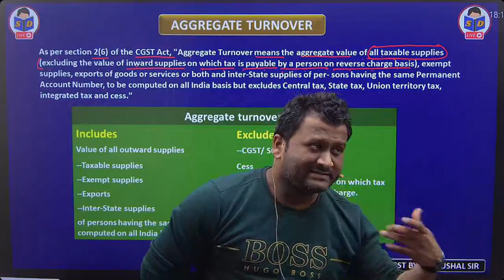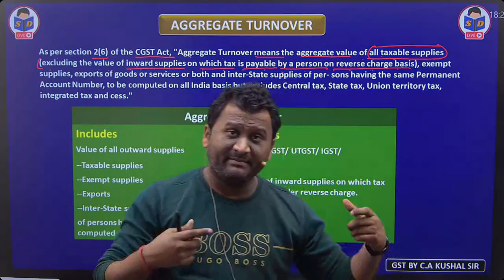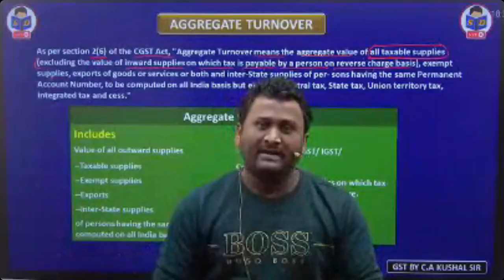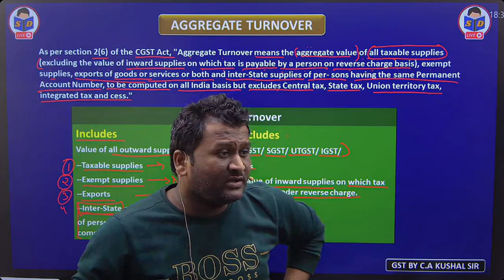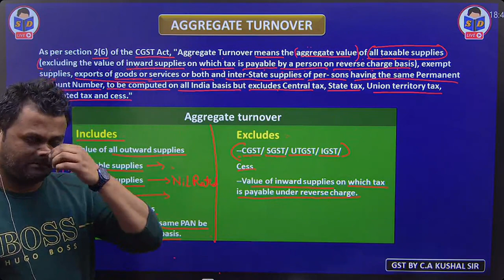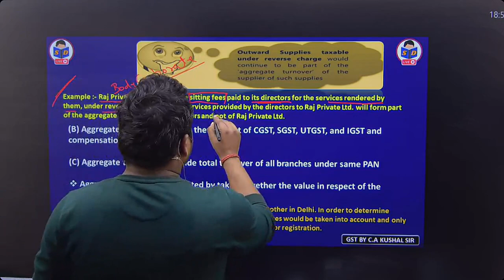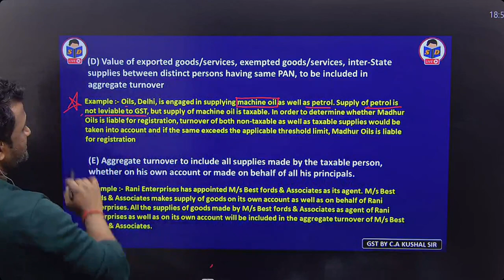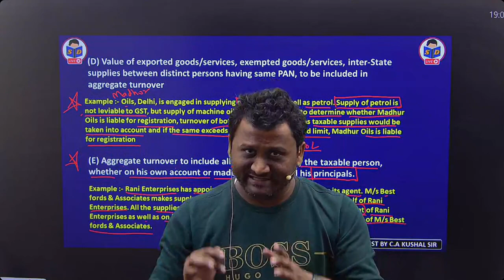GST & Custom law for bcom | Aggregate Turnover Concept | part 13 | b.com class | CA Kushal sir